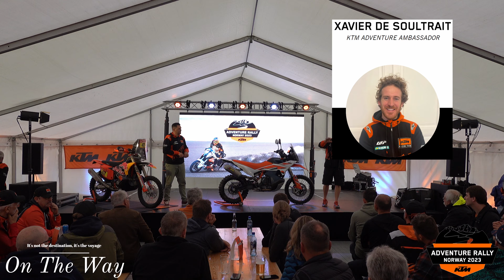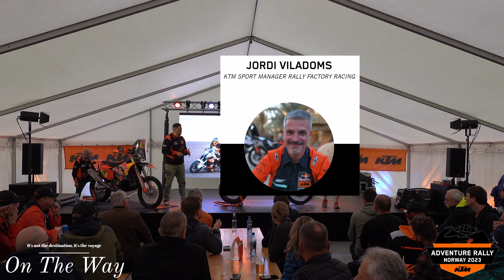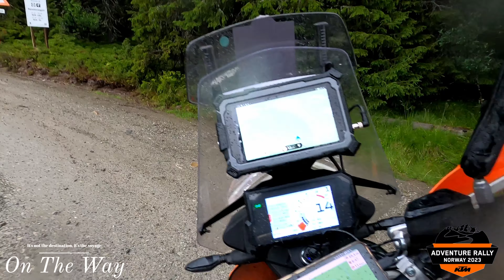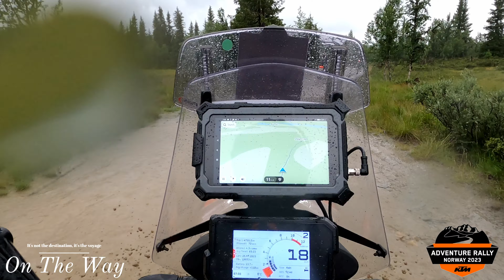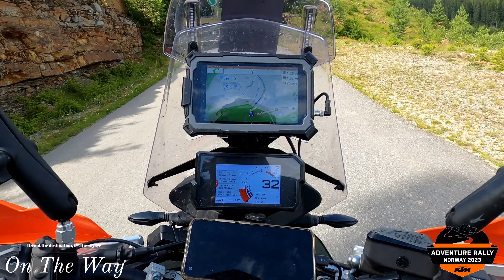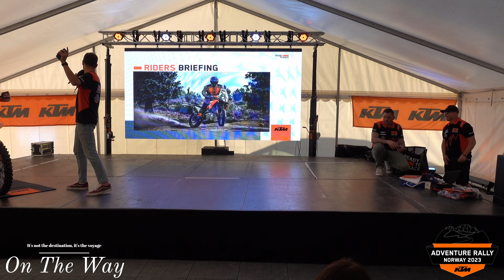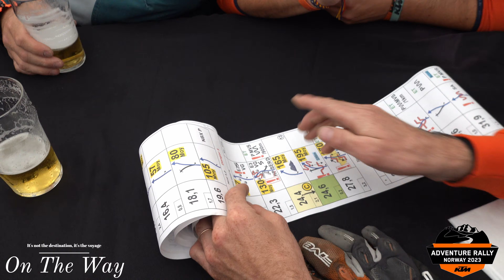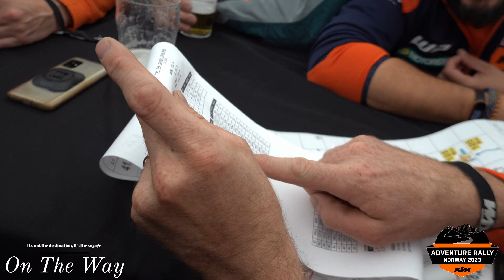KTM Adventure Rally Norway 2023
IMPORTANT: This is a memory video I made for myself of the KTM Adventure Rally Europe, held in Norway in 2023. Watch if you want, but keep in mind it is not made to promote the KTM Rally but for me to have something to look at and remember.

KTM Europe Adventure Rally! From July 24 to July 28, 2023, riders from all over the world gathered to experience the full potential of KTM machinery, explore diverse terrains, and bond with fellow adventurers.

This incredible event offered hundreds of kilometres of exploration through stunning landscapes, guided by Ambassadors or GPS instructions, on daily route loops of more than 200 km a day. The rally was open to all riders with KTM ADVENTURE models, ensuring a diverse and vibrant community of enthusiasts.

The picturesque Kvitfjell Hotel was our base camp, situated 750 meters above sea level, offering magnificent views over the Gudbrandsdalen Valley,  at the heart of the action. The package included four nights of accommodation, meals, and exciting evening programs filled with memorable experiences and activities, the KTM way.

Worried about technical issues? KTM Factory mechanics and medical support were on standby throughout the event to ensure your KTM Adventure motorcycle, and you were in good condition.
The KTM Europe Adventure Rally in Lillehammer, Norway, was an unforgettable memory.